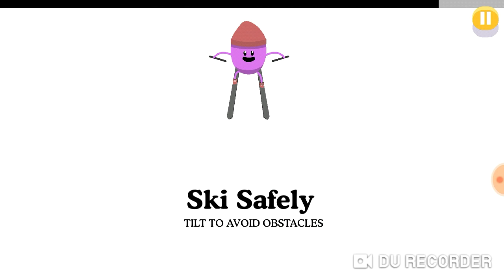DU GRAND N'IMPORTE QUOI !!! ( Crossy Road et Dumb Ways To Die 2 ) 🙄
Salut à tous les Amis Aujourd'hui on se retrouve pour faire une petite Vidéo Compilation de deux petits Jeux plutôt Mignon mais aussi un peu rageant 😄 mais ne vous inquiétez je n'ai pas trop rager dans cette Vidéo 😊 (Juste un Tout Petit Peu) et Puis de Toute Façon Mohamed Henni , Didier Deschamps et Karim Benzema me protège Contre l'ennemi Spartacus ... (attends c'est pas ça le texte) 😂 enfin bref j'espère que ce nouveau format de Vidéos et Cette Petite Vidéo Vous Plaira et vous donnera le Smile (Oui je suis bilingue) ... un peu mais pas trop 😏 Bref Bon Vissionage à Tous les Potos !
Et Gros Bisou Ciao Ciao 😘❤
Mon Instagram : Antonio Falcony
Mon Facebook : Antonio Falcony